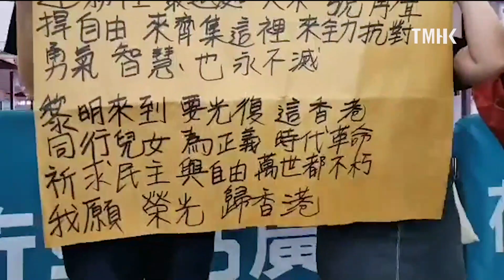20190811 市民於鑽石山廣場聚集表達反修例五大訴求